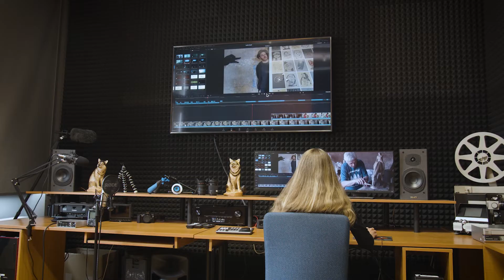Prostory Centrum uměleckých aktivit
DÁME VÁM ZÁZEMÍ, ABYSTE SI PLNILI SVÉ CÍLE V UMĚNÍ

Potřebujete ideální prostory na svoji tvorbu nebo výstavu? Sháníte drahou techniku, ale nemůžete si ji dovolit? Nebo chcete individuální konzultace, které vás posunou o několik kroků napřed? Obraťte se na Centrum a využijte třeba náš ateliér, videostřižnu nebo rady z oblasti kultury.